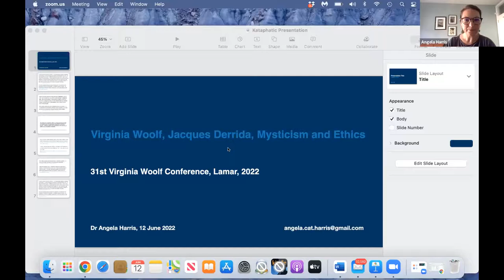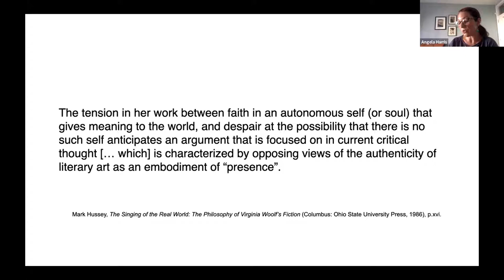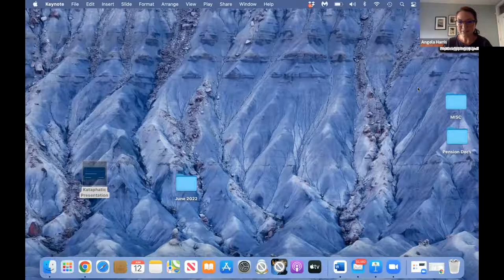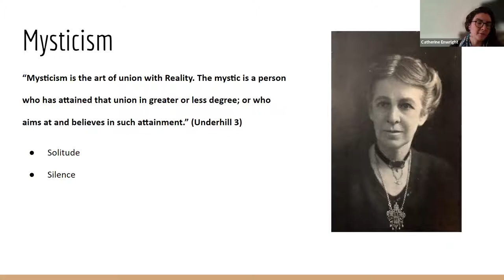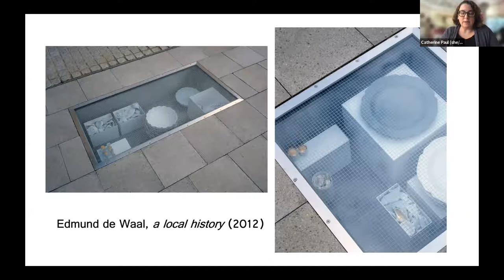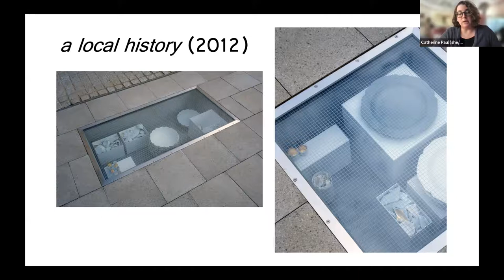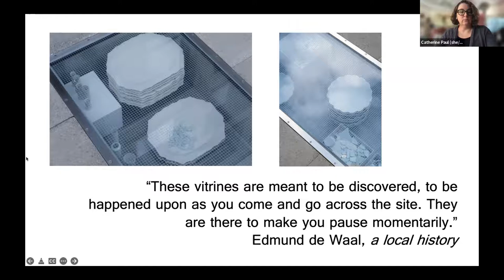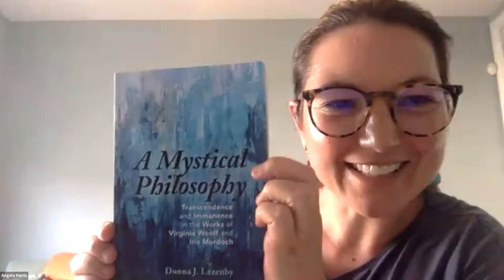Sunday, KS2: Varieties of Mysticism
Chair: Amanda Golden
Chat Moderator: Jane de Gay

Angela Harris (Independent Scholar, UK), “Virginia Woolf’s Ethics, Jacques Derrida, and Kataphatic Mysticism”

Catherine Enwright (Boston College, U.S.), “Woolf’s Mystical Materialism in The Waves”

Catherine Paul (Clemson University, U.S.), “‘pause and expansion and release’: Woolf and Edmund de Waal”